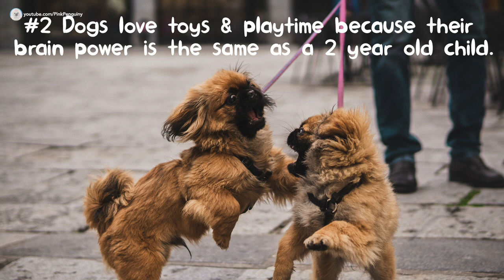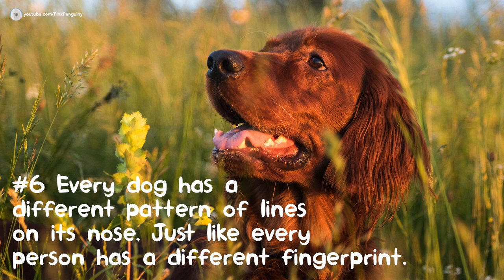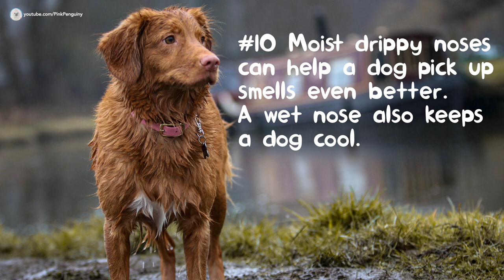10 Fun Facts about Dogs or Puppies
I love dogs and puppies! I want to share with you ten facts about them.

Share a fact you know about dogs.

xo, Pink Penguiny